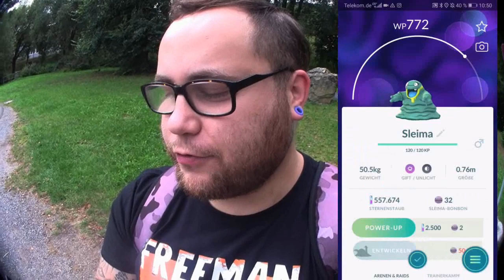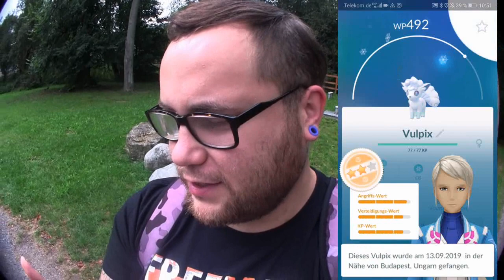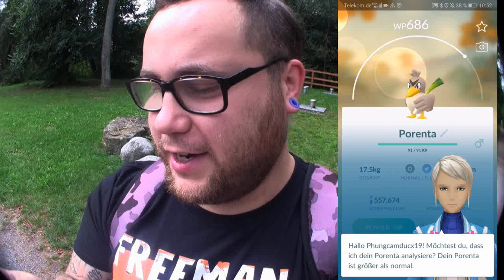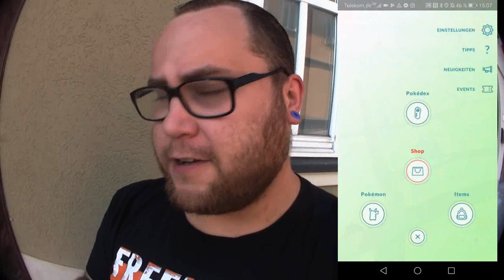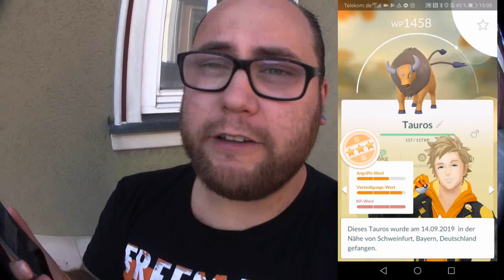Türkische Eier mit ALLES !?! | Pokémon GO Deutsch # 450